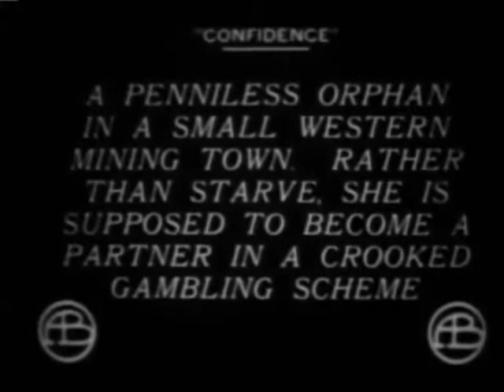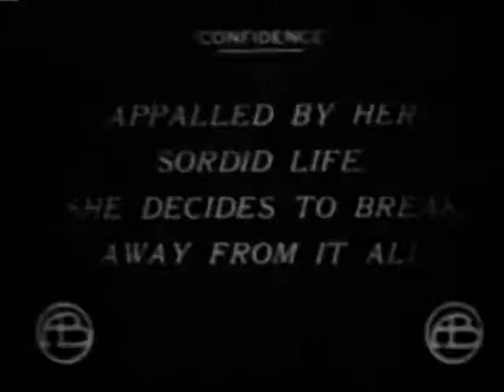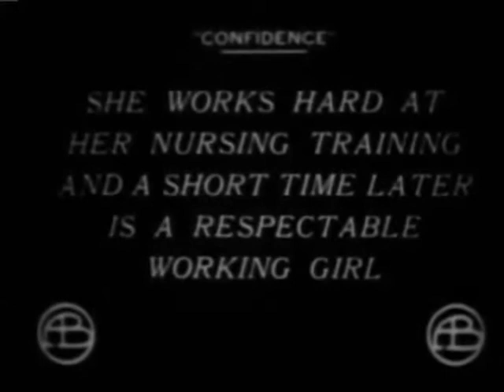Confidence (Confianza)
Protagonistas Florence Lawrence, Charles Inslee, Arthur V. Johnson
Fotografía de G.W. Bitzer y Arthur Marvin

La confianza es la flor que nace de la semilla de la verdadera amistad, regada por las lágrimas de la adversidad y, a menudo, asaltada por la plaga de la calumnia. Porque, como dijo Shakespeare, "Sé casto como el hielo, puro como la nieve y aún así no escaparás de la calumnia". Así sucede con la pequeña Nellie Burton, una niña huérfana del rancho, que al convertirse en mujer, se da cuenta de su posición y empieza a despreciar el carácter bajo y brutal de los habituales del Dive, incluso discerniendo la verdadera naturaleza de su amado y querido, Jim Colt, que es, por decir poco, un villano inconcebible. Cansada de su entorno actual decide abandonar el lugar en busca de una vida más noble y superior. Con este fin se dirige hacia el este y solicita un puesto como enfermera en un hospital de Nueva York, y luego la encontramos comprometida en una obra de misericordia "sirviendo a los enfermos". Sus modales suaves y su naturaleza pura impresionan al cirujano jefe, un hombre eminenbte en su profesión, hasta tal punto que se encuentra profundamente enamorado de la abnegada muchacha. Él le propone matrimonio, que al principio ella rechaza levemente, pero finalmente la persuade y se casan. Sin embargo nubes borrascosas surgen la forma de su antiguo novio, Colt, que ha emigrado al este y vive de su ingenio. Se encuentra con Nellie en la compañía con su esposo cuando salen de su propia casa. La naturaleza malintencionada se impone de inmediato y él planea chantajearla, utilizando como moneda de cambio sus cartas de amor puras e inocentes. Esperando una oportunidad favorable, Jim Colt la "visita" y, con la amenaza de mostrarle esas cartas a su marido, le extorsiona exigiéndola dinero.  Pronto el dinero se esfuma y vuelve a por más, y como ella no tiene dinero en efectivo, la exige que le entregue las joyas. El dinero conseguido con las joyas se va de la misma manera, por lo que vuelve para hacer otra demanda. La chica indefensa, no puede satisfacer sus pretensiones, y durante su discusión entra su esposo. Colt entrega las misivas al marido que, tomando el paquete, las arroja al fuego de la chimenea y hace que Colt sea expulsado por la fuerza del lugar, con la orden expresa que de no regresar nunca más. La confianza del doctor en Nellie ha podido con la calumnia con la que Colt pretendía romper el matrimonio, y los esposos acaban fundidos en un fuerte abrazo.